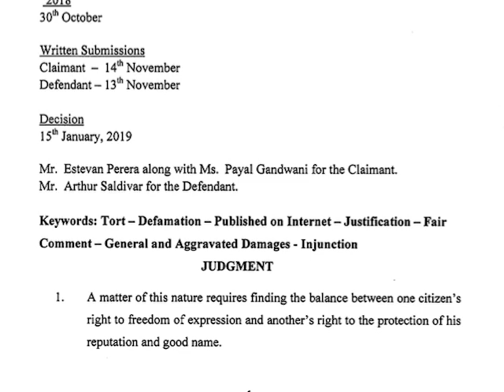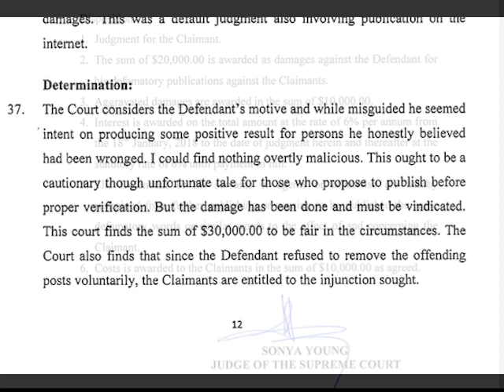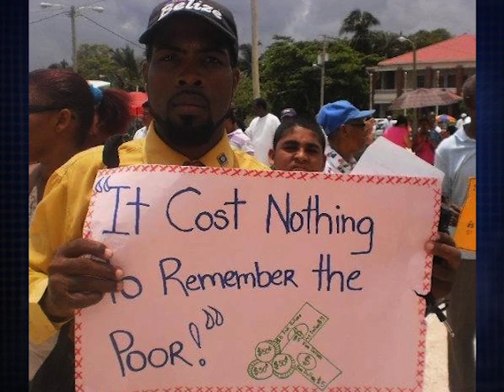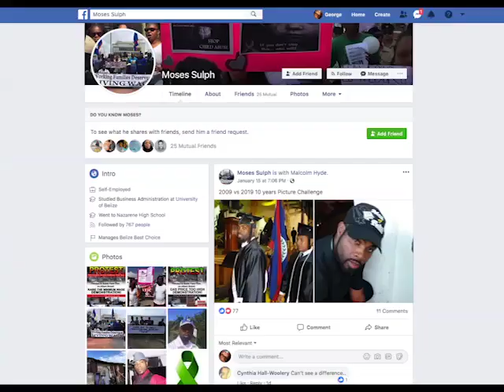Activist Moses Sulph Successfully Sued Over FB Comments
Community Activist Moses Sulph was slapped with a forty thousand-dollar judgment in favour of former U.D.P. Minister Mark King.  King launched a civil suit against Sulph in 2018. The former Lake Independence Area Representative sued Sulph for posting several defamatory statements on his Facebook profile against him. Sulph attacked King’s reputation and company, Brints Security Limited. The matter went to trial, but Sulph’s witnesses could not prove the allegations and so Justice Sonya Young ruled in favour of King. It’s a landmark case that sets precedence, especially at a time when persons constantly use the social media platform without fact checking.  Hipolito Novelo takes a closer look at what this judgment means for the thousands of Facebook users in Belize.